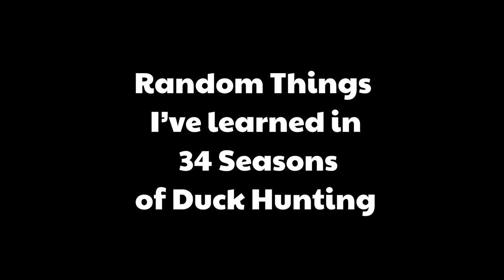Duck Hunting | 50 Tips in 7 Minutes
On this video find out 50 Random things Joel has learned from 34 seasons of duck hunting. Everything from hunting etiquette, to shooting, to decoys and even cooking!

Joel Strickland (@mrproducersir) is a lifelong waterfowler and producer/director in the film and television industry.

Surviving Duck Season is a first of its kind waterfowling web series.  Our team is comprised of individuals from across the country who hunt every day of duck season.  Our focus is to show you what it takes for us to survive duck season.

On our channel have different types of episodes:  During November, December and January we will have weekly updates from the field.  Throughout the rest of they year we will offer our feature duck hunting films and hunting tips videos.  You will always have great waterfowling content to watch, at any time of the year!

Wildfowling
Duck Hunting
Duck Hunting Show
Web Series
Duck Hunting Guide
Goose Hunting
Goose Calling
Duck Calling
Sea Duck hunting
Specklebellies
Speckle Belly
Specklebelly
Yellow Lab
Black Lab
How to duck hunt
Waterfowl hunting
Hunting Ducks
Mallard Hunting
High Quality Hunting video
Arkansas Duck Hunting
Texas Duck Hunting
Timber Duck Hunting
Alaska Duck Hunting
Cape Cod Duck Hunting
duck Dog
Ruvit Racks
Dog Trainer
Retriever Trainer
Duck Calls
How to call ducks
How to duck call
Duck Hunting | Specialty Calls | Are they Gimmicks?
Gimmicky duck calls
Do duck whistles work
Do wood duck calls work
Does a pintail whistle work
Gadwall call
Decoy Tips
Decoy Placement
How to place duck decoys

Flair
Bobby Guy Films
DUX
Outdoor Limits
Freelance Duck Hunting
Habitat Flats
Tony Vandemore
RNT
Mondo
Echo calls
Riceland Calls
Mid Vally Mercenaries
Primos
Rich N Tone